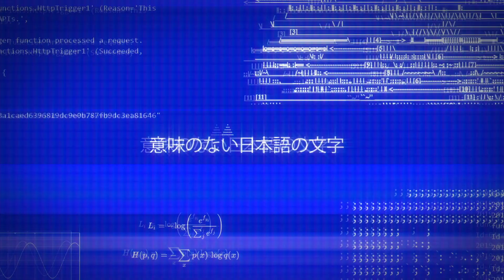The Legend of Arcadieu 2